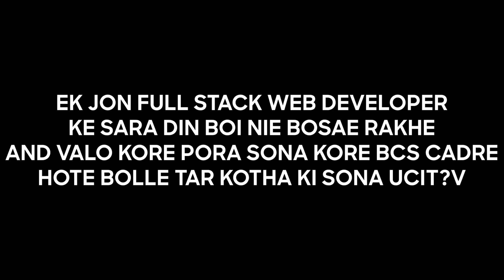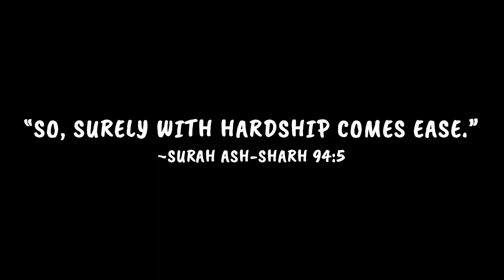SU!ClDE করার পূর্বে ভিডিও টি একবার অবশ্যই দেখবেন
► 2nd Channel - @JimamTamimiExplains

► Coding Channel - @ProgrammerzCafe1234

00:00 Intro
00:54 If you commit suicide
02:20 Hurting your loved ones
07:56 You will disappear from this world
08:25 Benefits of suicide
09:07 End of pain?
14:45 If you don’t commit suicide
15:24 You May save yourself from Jahannam
15:52 Pain is good for you | Benefits of pain
20:56 Allah has a beautiful plan for you
25:03 A small hardship from my life
26:38 Committing suicide for her
27:48 Admission test failure
29:55 When you will laugh at yourself
30:43 Still wanna commit suicide?
32:46 Tips to fight your pain
36:31 Outro

► Facebook Group (If you have any questions, then you can join and ask there)

Stay Happy
Keep Learning